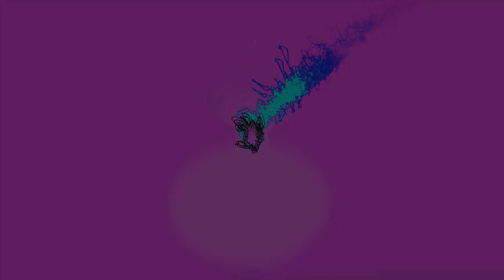New Chaos 3 Movie 24 08 21 07h18m22s